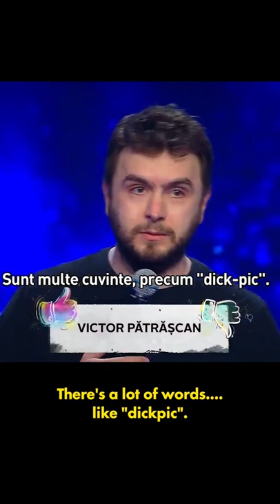introducing myself on Romanian TV